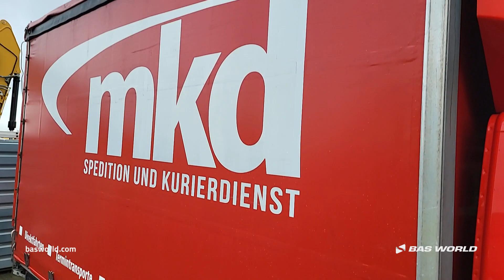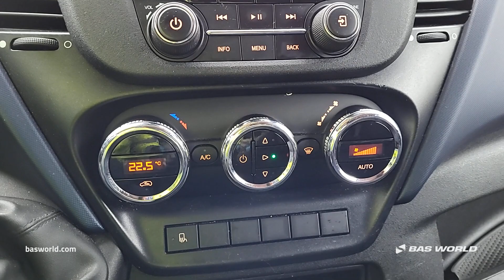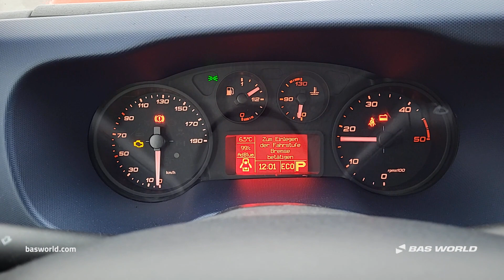70227657 Iveco Daily